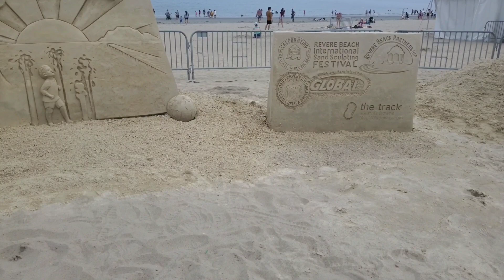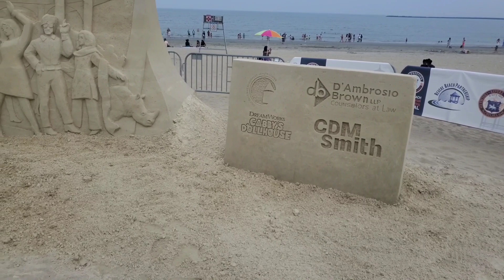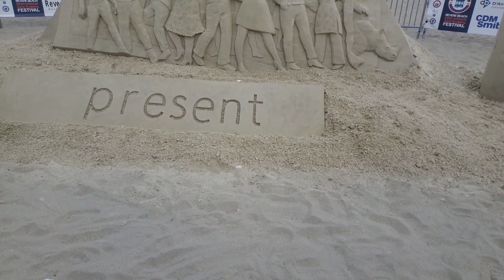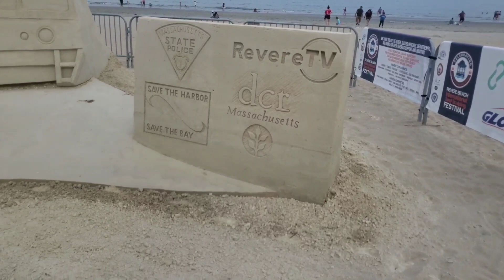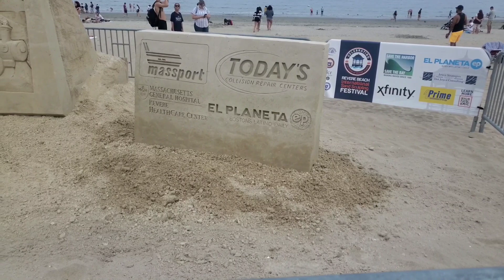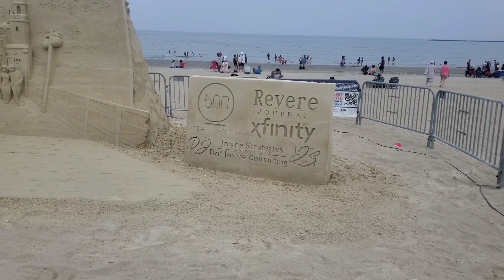Tham quan Lễ hội Điêu khắc Cát tại bờ biển Revere bang Massachusetts Mỹ, hình ảnh cát đẹp tuyệt vời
The International Sand Sculpture Festival is held at Revere Beach, Massachusetts USA. We invite you to watch entertainment comfortably, wish you health and success